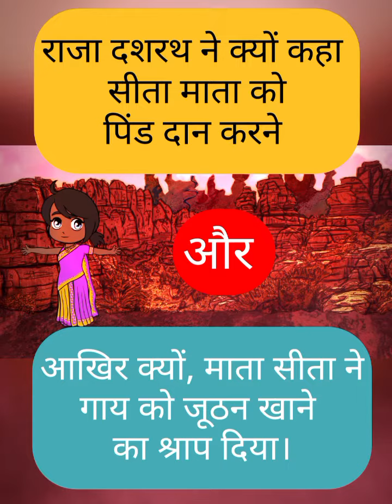गौ माता को श्राप किसने दिया। सीता माता ने गौ माता को जूठन खाने का श्राप क्यों दिया।